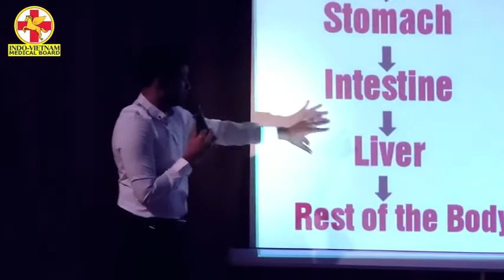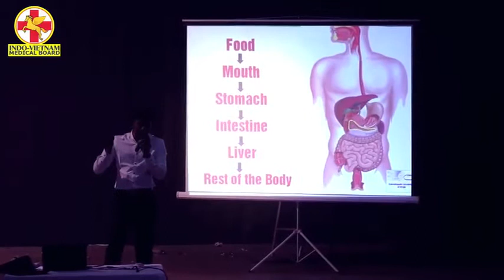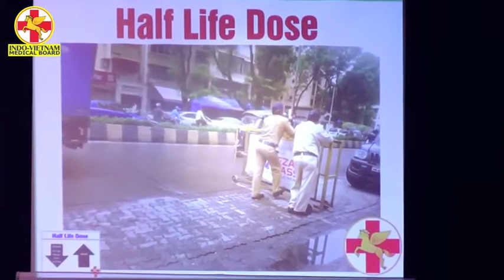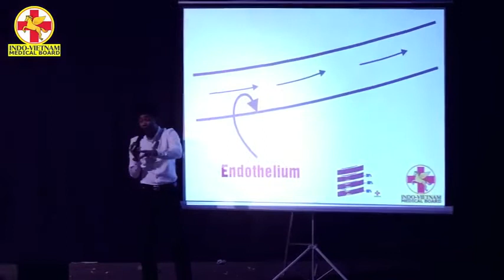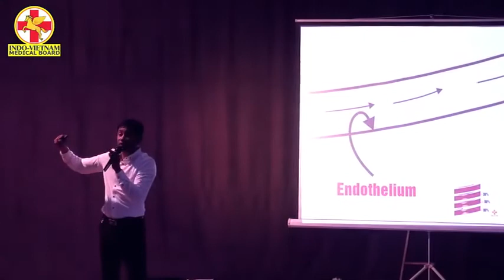Liver The 2Nd Brain | यह लीवर नहीं बल्कि दूसरा मस्तिष्क है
How it protects u from 3D's...Drugs, Diseases & Doctors

It is  not liver but second brain  by biswaroop roy because it actually work as a brain